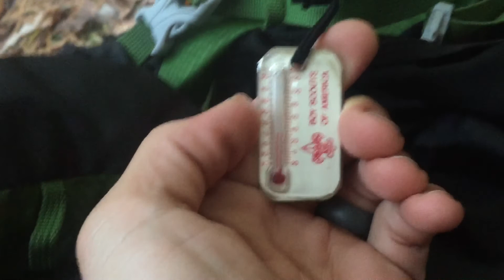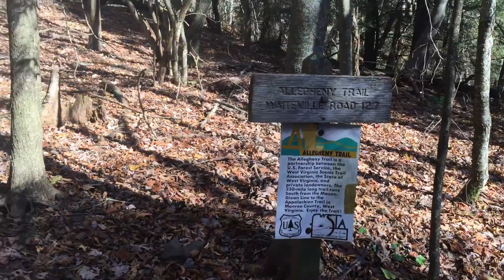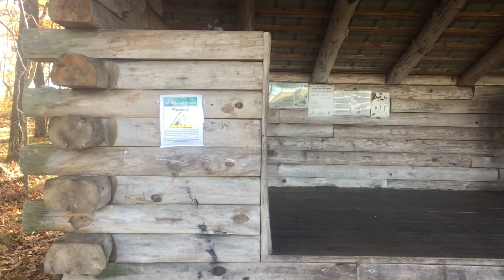Appalachian Trail SOBO Days 143 - 144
Its starting to get cold.